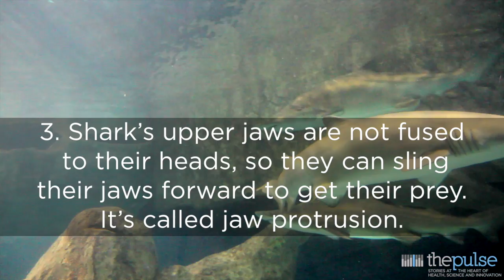5 Facts about the mouths of sharks